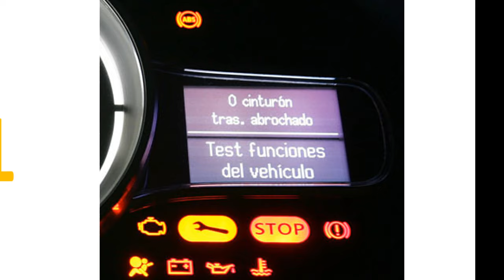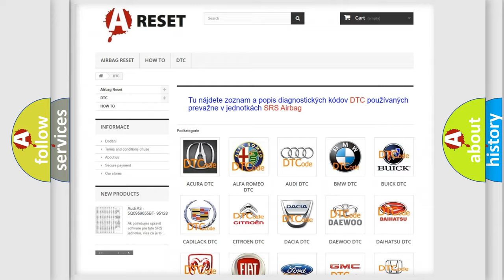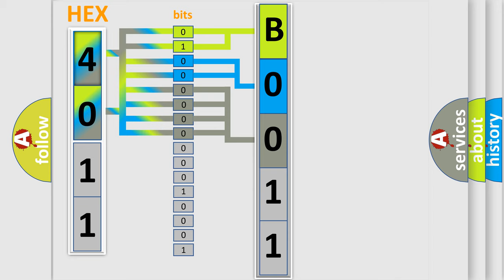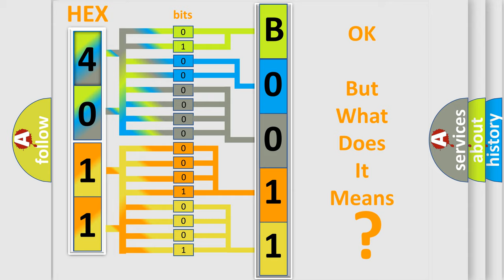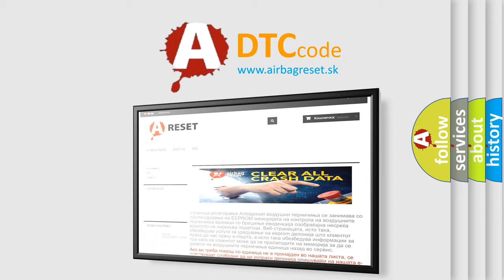DTC Lincoln B0011-1A Short Explanation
Contents:
0:21 Basic DTC analysis according to OBD2 protocol standard.
1:48 Insight into programming
2:58 A diagnostically understandable description of the Diagnostic Trouble Code
3:05 Basic error definition

Make:
Lincoln
Code:
B0011 1A
Definition:
O2 (B1 S1) Slow Response
Description:
Engine started;engine runtime over 3 minutes,ECT Sensor more than 170ºF,vehicle driven to a speed over 24 mph at an engine speed of 518-864 rpm (near idle speed),A or C and PSP switches indicating off,the PCM detected the O2 signal did not cross 670 mV or the O2 switch rate was too low during the O2 Test.
Cause:
Exhaust leak present in the exhaust manifold or exhaust pipesO2 element is fuel contaminatedO2 element is deteriorated or it has failed
Failure Type: